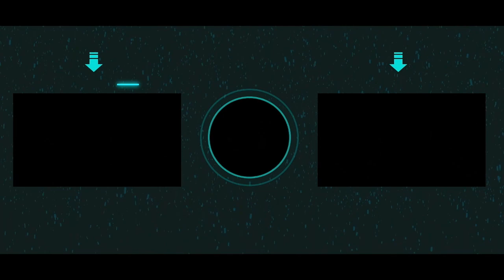Fortnite - Chapter 2 Season 7 - PS4 Slim Gameplay - Keyboard and Mouse Handcam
PS4 Slim Gameplay using Keyboard and Mouse

Sitback, Relax and Enjoy Watching.
Have Fun.

PS4 Cross Platform with PC
PS4 Crossplay with PC
PS4 Slim Cross Platform with PC
PS4 Slim Crossplay with PC
Fortnite PS4 Mouse and Keyboard
Fortnite PS4 Slim Mouse and Keyboard
Fortnite PS4 Mouse and Keyboard Handcam
Fortnite PS4 Slim Mouse and Keyboard Handcam
Fortnite PS4 Keyboard and Mouse
Fortnite PS4 Slim Keyboard and Mouse
Fortnite PS4 Keyboard and Mouse Handcam
Fortnite PS4 Slim Keyboard and Mouse Handcam
Fortnite Mouse and Keyboard Handcam
Fortnite Keyboard and Mouse Handcam
Fortnite Chapter 2 Season 7
Fortnite 2021 Gameplay
Fortnite PS4 Slim Gameplay
Fortnite 2021 PS4 Slim Gameplay
Fortnite PS4 using Mouse and Keyboard test
Fortnite New Season 7